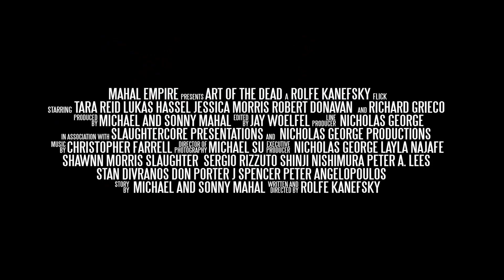LOS 7 PECADOS DEL DIABLO | Trailer Oficial Doblado | Estreno 20 de enero | Solo en Cines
Cuando un hombre compra una colección de siete cuadros para colgar en su finca, no se imagina los horrores que ha desatado para él y su familia.